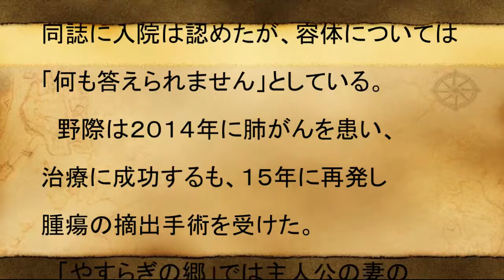「モルヒネ」緊急入院の野際陽子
緊急入院の野際陽子、痛み止めのモルヒネ使用という気がかりな情報も